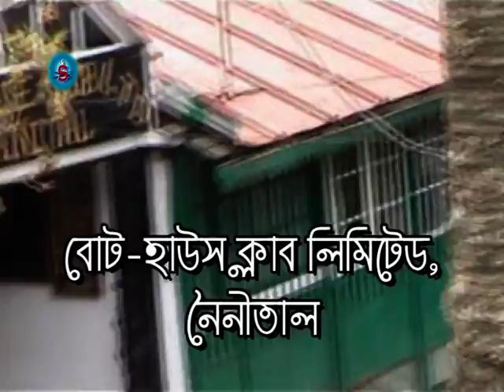Beside Naini Tal 1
Walking along Mall Road beside Naini-Tal in Nainital